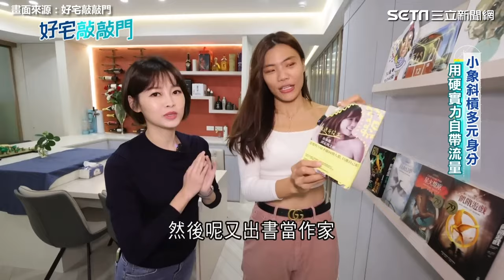1500萬買超大坪數！開箱小象第2間毛胚屋 改造奢華小宅藏巧思 輕鬆化解電磁爐風水大忌｜好宅敲敲門｜三立娛樂星聞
★訂閱【女孩要幹嘛】甜寵浪漫戲劇看到飽